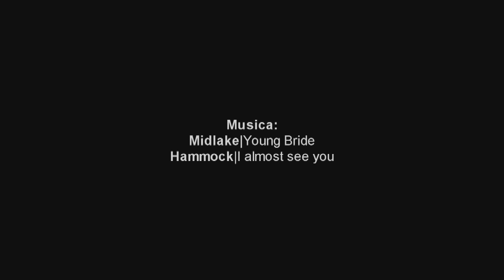Ensueño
by Tomm Wayfarer
2014.